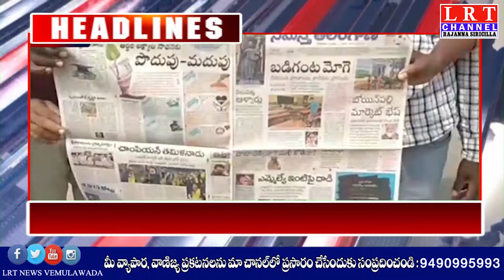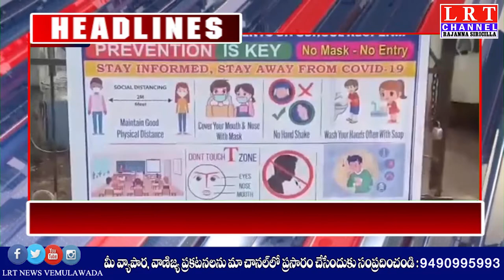01.02.2021 LRT NEWS HEADLINES RAJANNA SIRICILLA